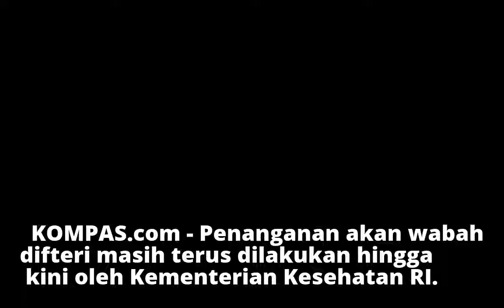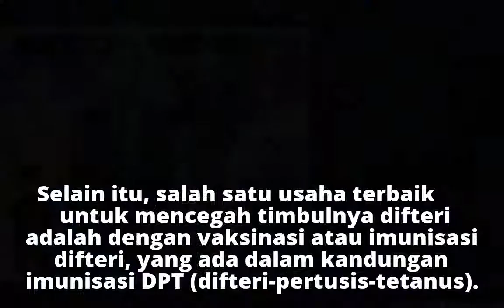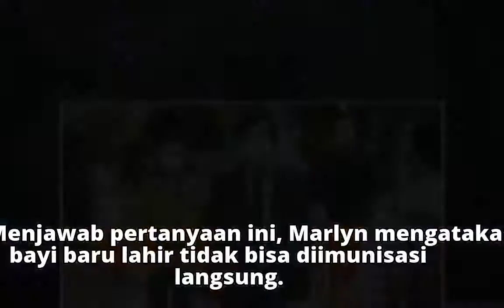Cegah Difteri, Perlukah Pakai Masker dan Imunisasi Bayi Baru Lahir?